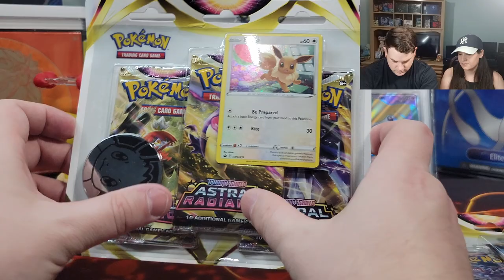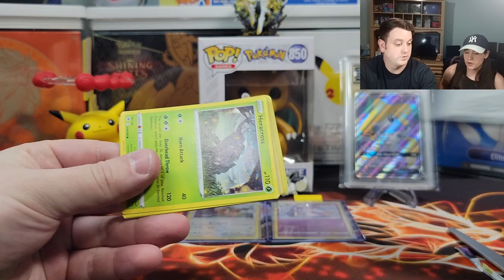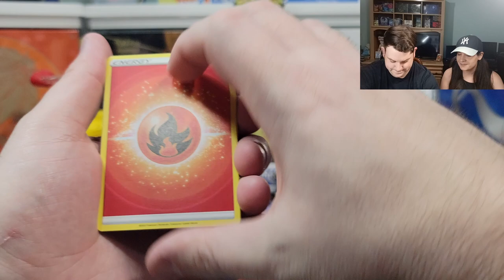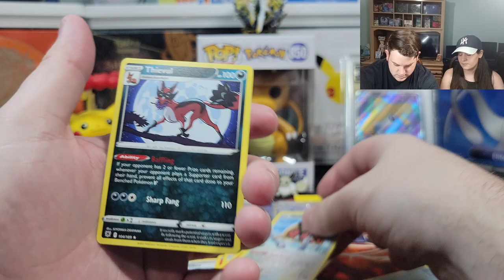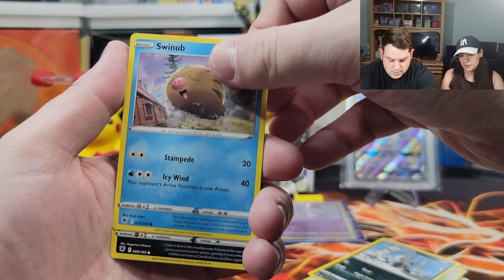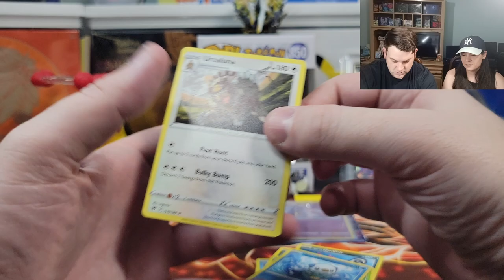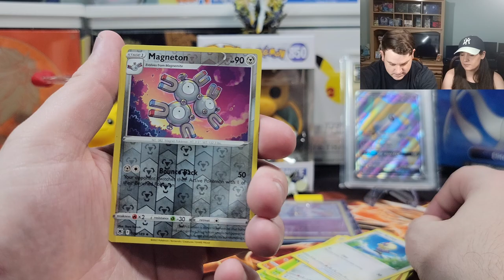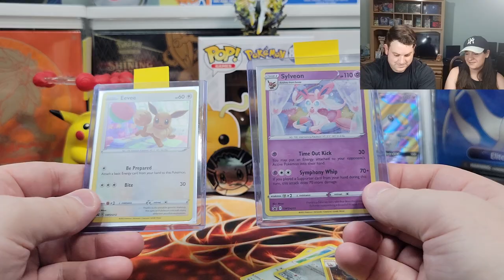Pokemon Card Opening - Astral Radiance Booster Packs Vs Batle + Giveaway!!!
Submission & Timing:

1. Comment on one of our Pokemon Card Opening Videos released between October 3rd and November 1st by 12PM EST.

2. (Optional second step) For additional entries, comment on more of our newly released Pokemon Card Opening Videos from October 3rd and November 1st by 12PM EST.

Promotion Description: The Giveaway Contest (‘Sweepstakes; Raffle’) begins on October 3rd 2022, 11:00 AM EST and ends on November 1st 12:00 PM EST (the ‘Promotion Period’).

In this video we will be opening the Pokémon TCG: word & Shield-Astral Radiance 3 Booster Packs, Coin & Eevee Promo Card

3 Sword & Shield—Astral Radiance booster packs
A foil promo card featuring Eevee
A metallic Pokémon coin

Music Attribution:

Title: Disco High
Artist: UltraCat
Album: Disco High

Title: Sun Tan Lines
Artist: Florian Decros
Album: Ab absurdo